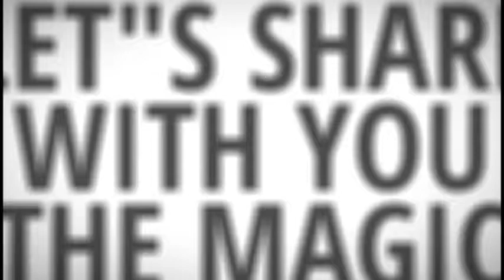Green Screen examples - Create stunning videos for your business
Green Screen Examples - Using Green Screen and Chromakey video special effects, we can create stunning promotional business videos for you. Green Screen is used in many main stream movies because it means that you can change backgrounds and other elements more easily than ever before.

You will see in this green screen example video, how we can us a top grade keyer, Robuskey with Edius, to take out the green background, leave all the fine detail in place and completely change the background.

As you watch the raw footage, you will see the background removed, leaving a dynamic mask. The green in then removed and the footage  is colour balanced and contrast improved. Next you will see an office background added, the subject repositioned and then the background given  a shallow depth of field treatment. Multiple backgrounds are explored and then a complete computer generated news studio built before your eyes.